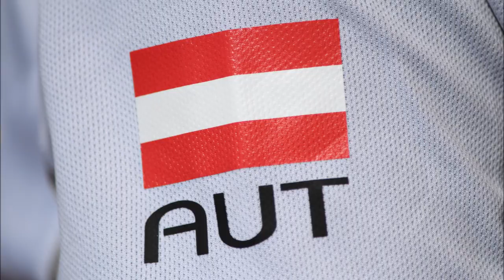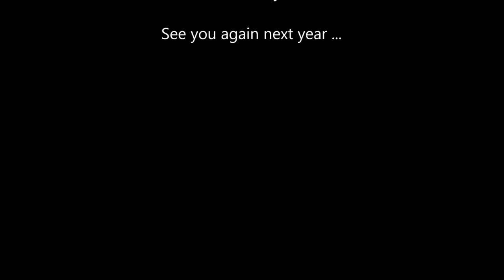NCA SCup 2018 Izola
Der NCA SCup 2018 heuer erstmals in einem völlig neuen Format mit kurzen Wettfahrten und den Teilnehmern mitten drin im Geschehen war ein voller Erfolg!